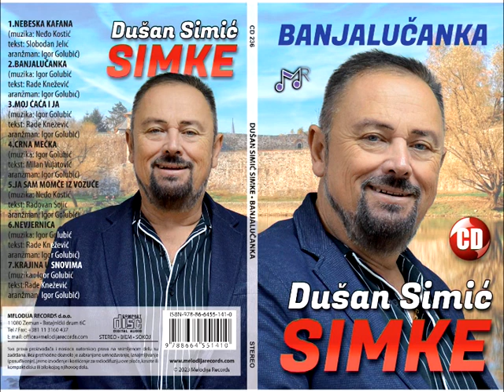Dušan Simić Simke - Ja sam momče iz Vozuće (Audio 2023)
Label and copyright: Connect network

Frekvencija: 11262 MHz
Polarizacija: Horizontalna
Symbol rate: 30000
Modulacija : DVB-S2 8PSK

Lyrics: Radovan Šojić
Arr: Igor Golubić